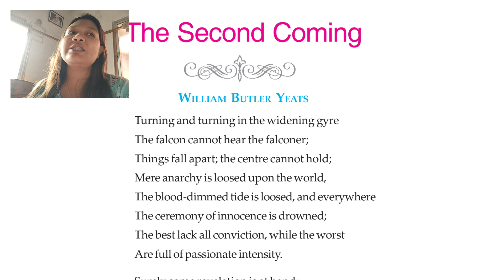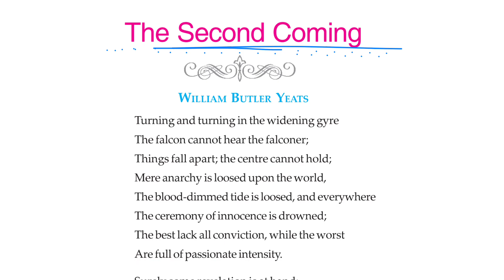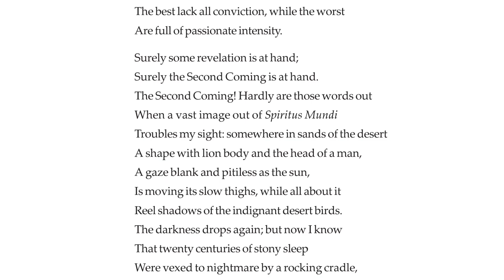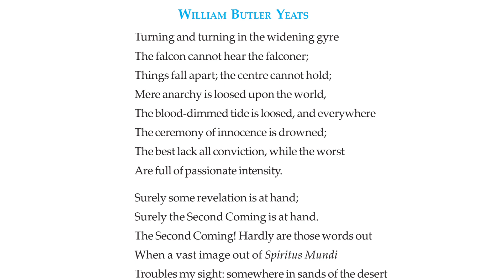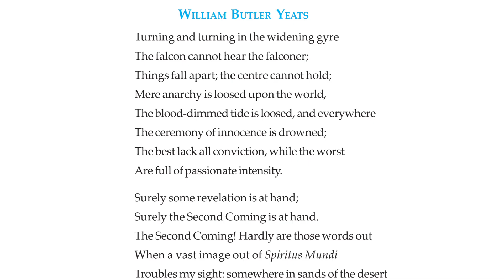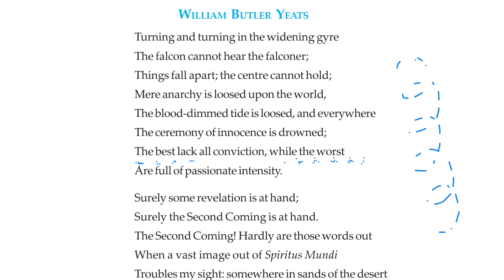The Second Coming by William Butler Yeats Line by Explanation // Part 01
The Second Coming by William Butler Yeats Line by Explanation // Class 01, Part 01 সহজ বাংলায় আলোচনা

লাইন ধরে ধরে আলোচনা, বাংলা অনুবাদ, ব্যাখ্যা, তাৎপর্য, বিশ্লেষণ ও প্রশ্নোত্তর।
আশাকরি ছাত্র ছাত্রীরা এই ভিডিওটি দেখে উপকৃত হবে ।

We provide Online Courses, Study Materials, Online Mock Test Series, Practice Set & Books for All Competitive Exams.
***We offer FREE WB Board Tuitions***
✅ Our WhatsApp Group: Follow this link to join our WhatsApp group
✅আমাদের টেলিগ্রাম লিংক (FOR WB BOARD CLASSES):